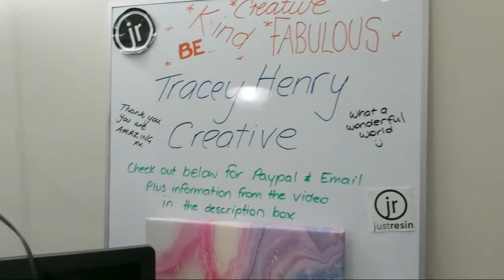430 - LIVE - String Dip Feather / Acrylic Pouring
Enjoy the video, may you learn from it, find inspiration or simply relax while watching.

Be FABULOUS xx